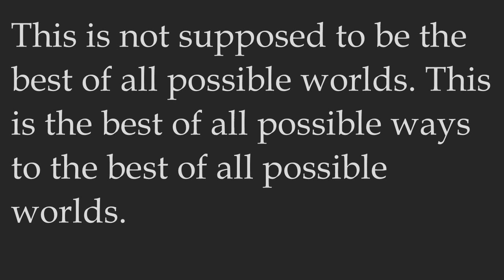Prove It by Stephen Cutchins: A Book Review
Support Rev Reads by becoming a member today Make a regular donation starting at only $3 a month to keep the reviews flowing.

Prove it. This is the cry of a generation that is both skeptical of truth and hostile toward Christianity. Too many people are turning away from Christianity, and God, because they have questions and challenges that go unanswered. Because of this, Christianity is viewed by many as an insanity that is only for the weak-minded and misguided. The purpose of this book is to introduce the basic concepts, contenders, and criticisms of Christianity and prepare the reader to provide a defense for the hope that is in them (1 Pet. 3:15). The importance of this book, and others like it, cannot be overstated from both a practical and an academic sense. The local church has a serious responsibility to defend the basic concepts of the Christian faith but cannot keep up with the attacks without basic tools and training that will equip Christians to love people enough to answer their hard questions. Unless the church is equipped to deal with the intellectual mind that is rejecting the existence of God, the objective nature of truth, and the validity of miracles, a generation will be lost to the lies and confusion of false teaching. This book will enhance the readers’ potential in the areas of apologetics (pre-evangelism) and evangelism.

Shawn received a review copy of this book in exchange for an unbiased review of the book.